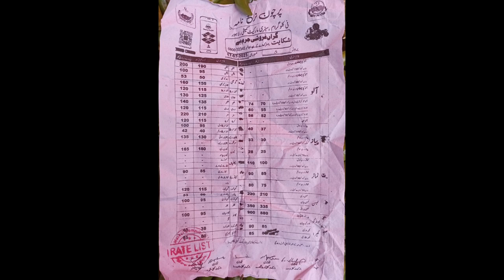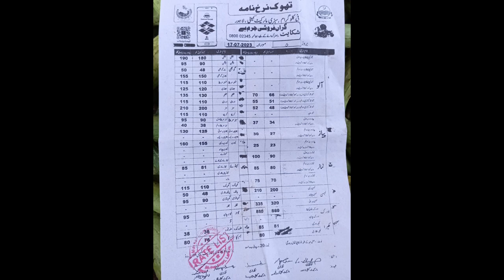Sabziyan Itni Mehngi Kyun Hain?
Research in the wholesale and retail markets of Lahore to understand why vegetables go out of reach of common people.
@dialogueTVPvt. YouTubeChannel